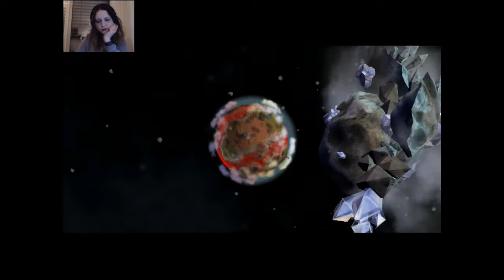Cellefasen - "Spis eller bli spist!" | Sporesdag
Det er Sporesdag! Beste dagen i hele uka! Vi starter en ny (miniserie?) med Spore som jeg var SÅ HELDIG med å få av en av dere kjære seere ♥